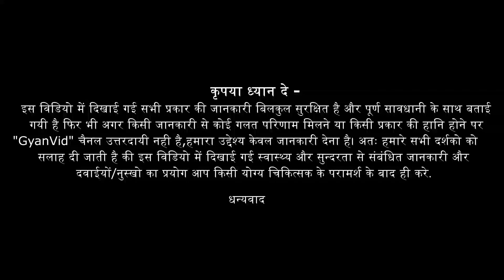पेट की समस्या होने पर क्या करना चाहिए? इसके 5 उपाय देखे गैस,दर्द,जलन कम करें | Pet Me Dard | Gyanvid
पुराने से पुराना पेट दर्द मिनटों में जड़ से खत्म | pet me dard ka ilaj gharelu | Stomach Pain Relief, Pet Dard ka Gharelu Ilaj | Pet Me Dard Ho To Kya Kare | पेटदर्द में तुरंत राहत के लिए घरेलू उपाय इस विडियो में सटीक जानकारी दी गयी है अगर आपको विडियो पसंद आया है तो सभी के साथ SHARE करे और Comments करके अपनी राय अवश्य देवे |